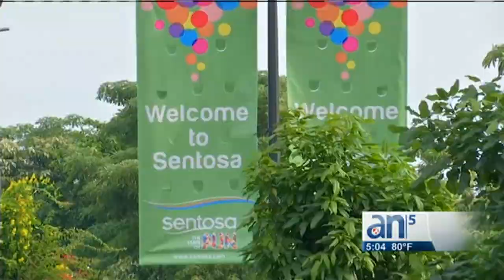Gran expectativa mundial por cumbre entre EEUU y Corea del Norte